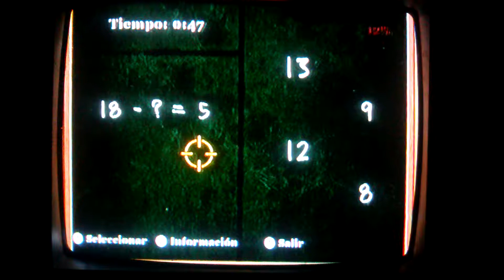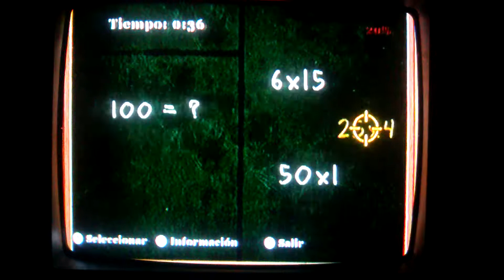Bully (Wii) - Capítulo 14 - Vandalismo en la casa del profesor